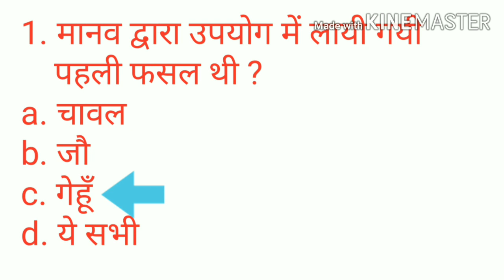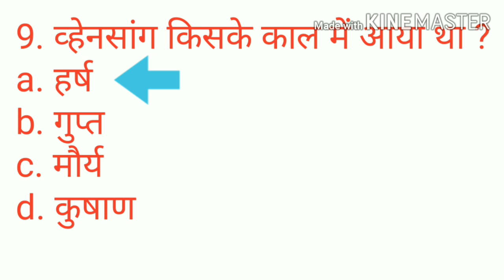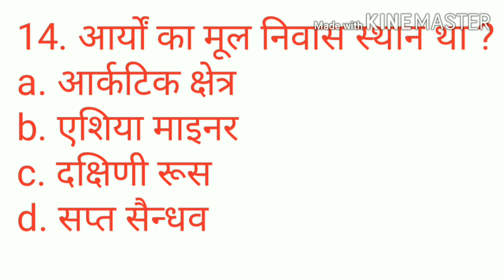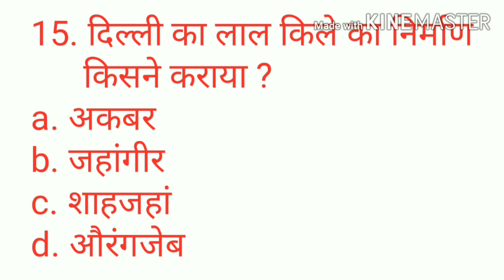इतिहास के बहुविकल्पीय प्रश्न।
बनारस हिंदू यूनिवर्सिटी के लिए 15 महत्त्वपूर्ण इतिहास के प्रश्न अब देख लो जल्दी से।👍